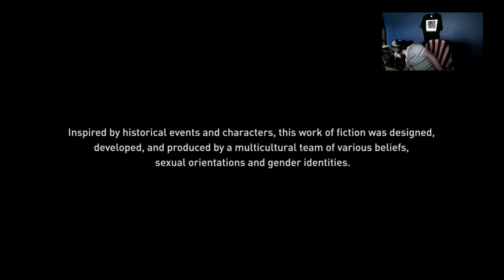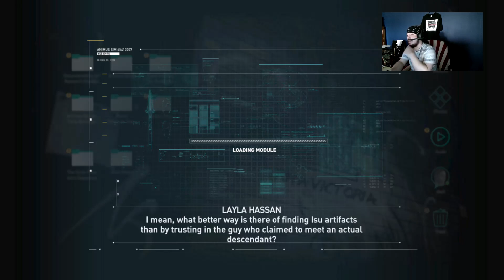Assassin's Creed Odyssey Release Stream! (ASSASSIN'S CREED SERIES)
It's the newest show to the Generation Gaming Youtube channel! THE ASSASSIN'S CREED SERIES! Join host J-Louis as he embarks on a new adventure in ancient Greece with Kassandra the would be Assassin!